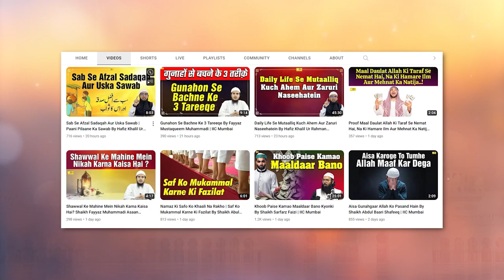Muamlaat Mein Kharabi Ki 2 Badi Wajah By Shaikh Fayyaz Mustaqueem Muhammadi | IIC Mumbai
Bank Account Details:
ILM FOUNDATION
ICICI Bank
Savings account
IFSC CODE-ICIC0001028

Muamlaat Mein Kharabi Ki 2 Badi Wajah By Shaikh Fayyaz Mustaqueem Muhammadi IIC Mumbai | IIC Mumbai